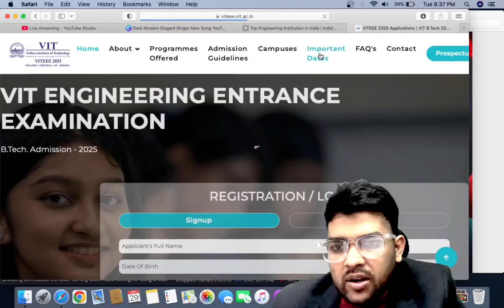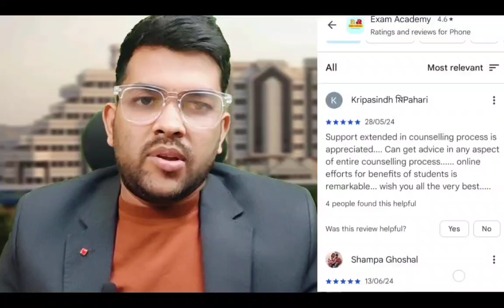VITEEE 2025 RESULT DATE CHANGED | NEW DATE ANNOUNCED NOW | HOW TO DO COUNSELLING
VITEEE 2025 Expected Marks vs Rank ✅ | Safe score for VITEEE 2025

 MET 2025 Session 1 Result date ✅ | How rank will be calculated | Marks vs rank

viteee 2025 result date
viteee 2025 result date change
VITEEE Exam 2025 Safe score